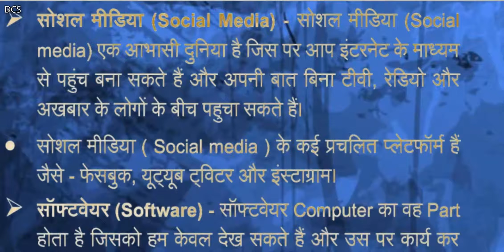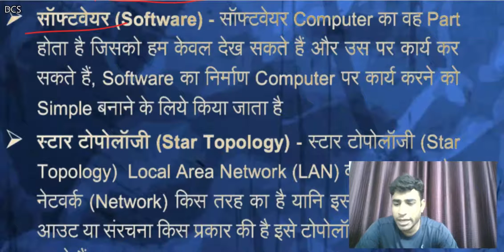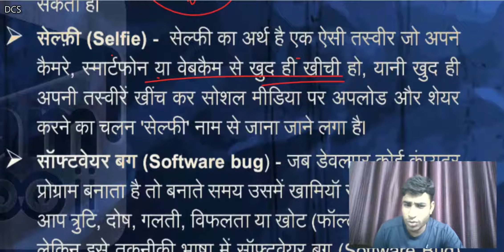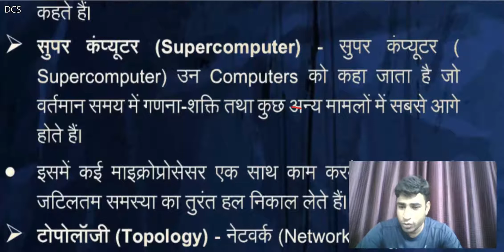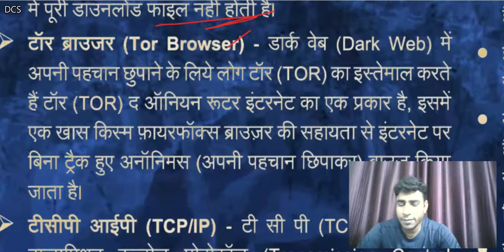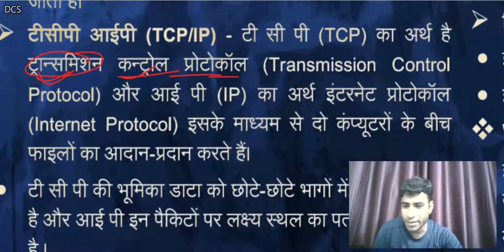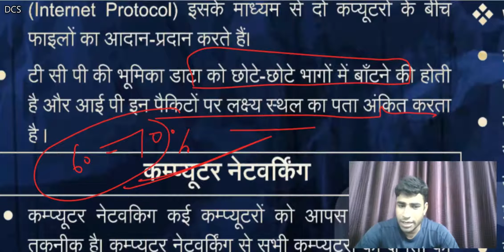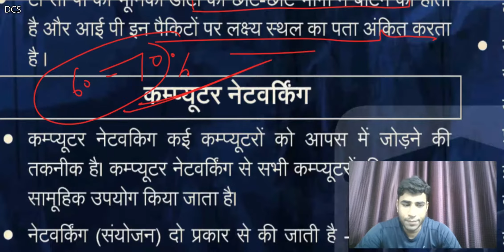कंप्यूटर शब्दावली पार्ट-5//Computer 🖥️💻💻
DCS
सही दिशा में, संपूर्ण सामर्थ्य के साथ।